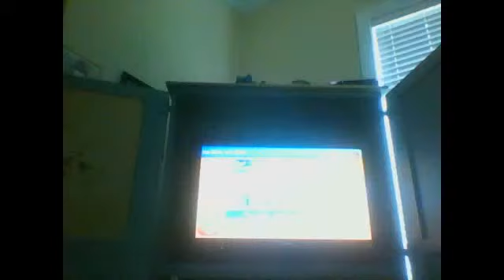Mario Party 10 - Ice Slide, You Slide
I'm Peach.  All Computer Players are set to Master.  This Mini-Game delays your jumping sometimes.